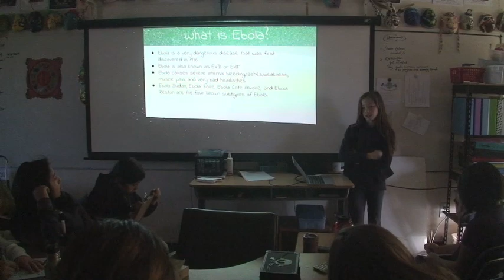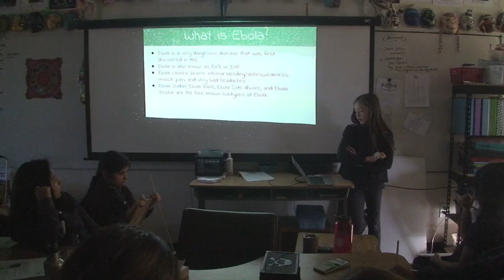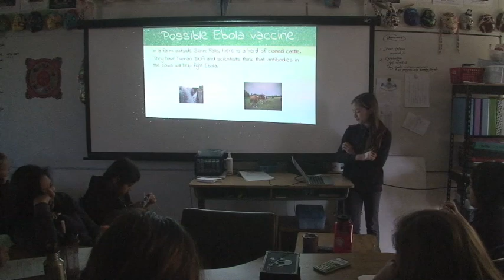PYPGutzJade&Mariella 2 12